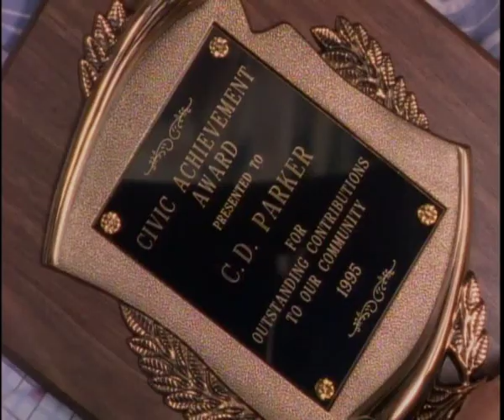Walker texas ranger duel FRENCH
Chuck Norris chases and defeats the deadliest killer alive in the TV-series...to me the most realistic fight in a quite unrealistic series...